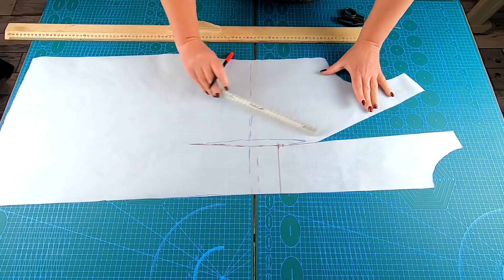Платье Бохо в "Жутких розочках". Моделирование и раскрой платья Бохо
В этом ролике я хочу показать моделирование и раскрой платья Бохо большого размера. Это платье будет примерно на 68 - й размер.